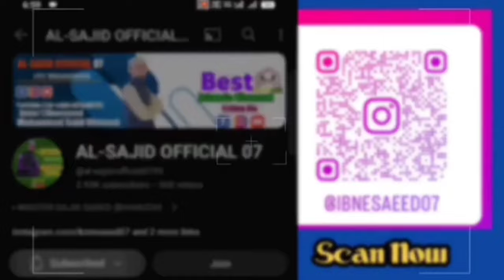🥲Taziyati Nazam🥲 || Hazrat Moulana Ismail Sb Devla (R.H)/Hazrat Qari Mohsin Sb Aachodi Db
If you require any more information or have any questions

favor of fair